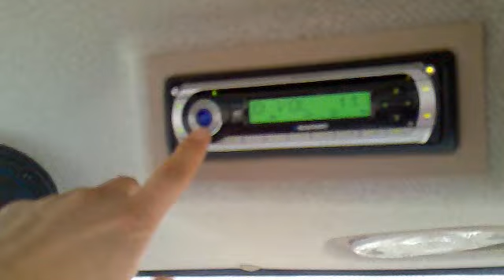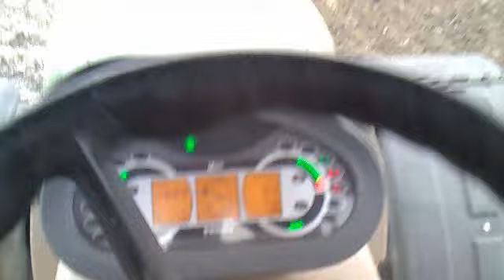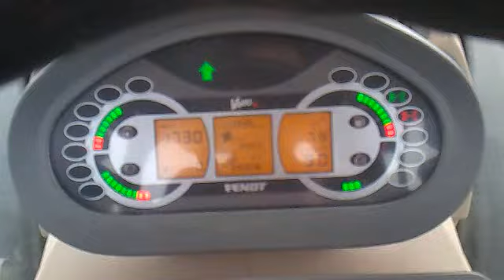Fendt 924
Estirpatura inverno 2010/2011 parte 1